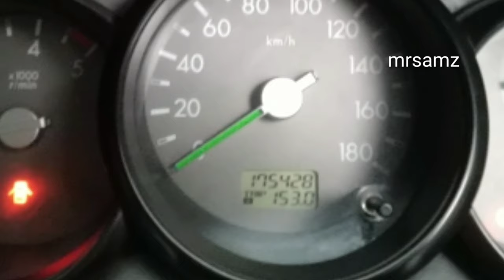Basah Ga Jadi Mudik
Mesin basah ga jadi mudik? Sebelum mudik atau bepergian pakai mobil sebaiknya periksa mesin mobil. Pastikan mesin kendaraan dalam keadaan prima. Dalam keadaan mesin bagus.

Kalau mesin basah karena oli sebaiknya diperiksa rembesan oli dari sebelah mana. Jika mesin dalam kondisi basah sebaiknya urungkan niat untuk pergi perjalanan jauh. Misal mudik jarak jauh.

Oli berasal dari mesin atau dari power steering. Oli power steering dan oli mesin.

mrsamz. hood. mrsamzhood. sam. cak sam. cak huda.